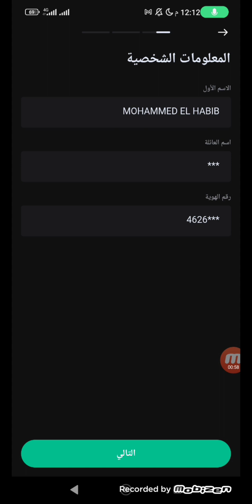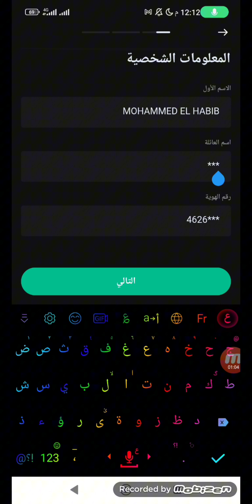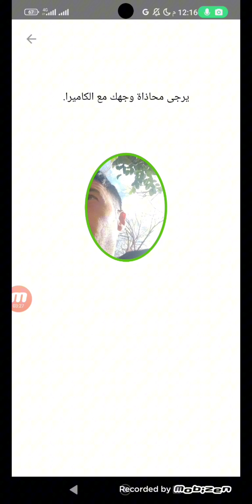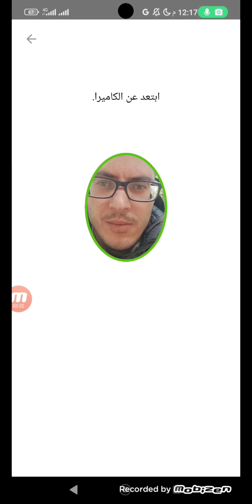طريقة توثيق حساب في منصة كوكوين KuCoin بطاقة الهوية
كنا وعدتكم في الفديو السابق عن فديو اشرح فيه طريقة تسجيل في منصة كوكوين وتوثيق الحساب ، قد وتقث الحساب عن طريق متصفح كروم انت فيك تحمل تطبيق من على البلاي ستور بعد ما تتسجل وتوثق حسابك وتدخل من تطبيق بنفس بريد الكتروني وكلمة المرور الي تسجلت بهم من قبل ، اذا احببتم اني اكمل لكم سلسلة المنصة وكيف التداول بها وتستفيد من مكافأة التسجيل من رابط أسفل خليو لينا تعليقاتكم وراح احاول في اقرب وقت اصور فديو اشرح فيه كل شي

شراء_عملات_رقمية_ kucoin
عملات_رقمية_ kucoin
تداول_العملات_ kucoin

طريقة_اكتتاب_على_عملة_ kucoin

عملة_ bitget_الرقمية_وما_مشروعها

مستقبل عملة_ADA

ما هي_العملات_الرقمية

عملات_رقمية_رخيصة_لها_مستقبل 2021

bitcoin crypto altcoin interest stockmark #